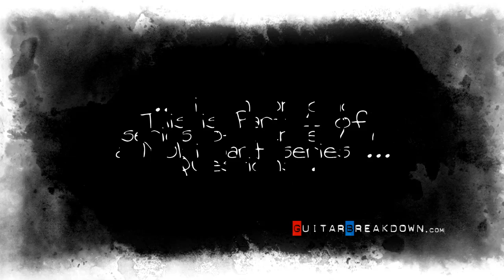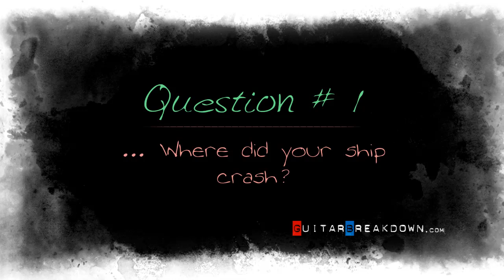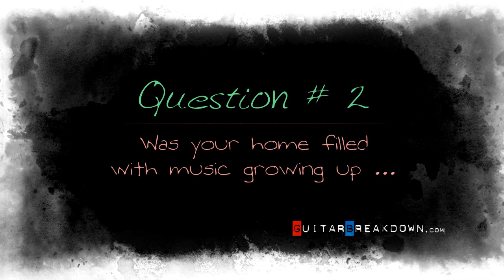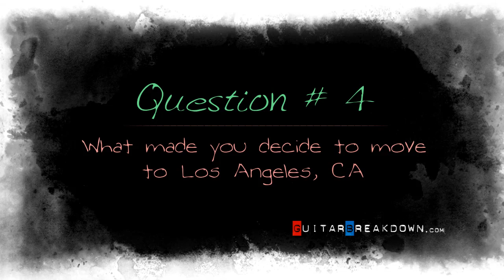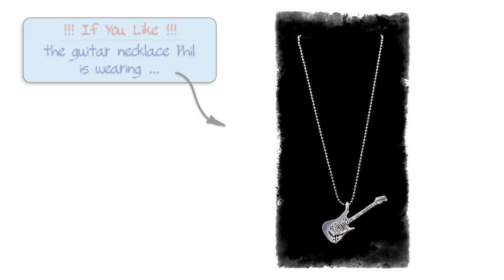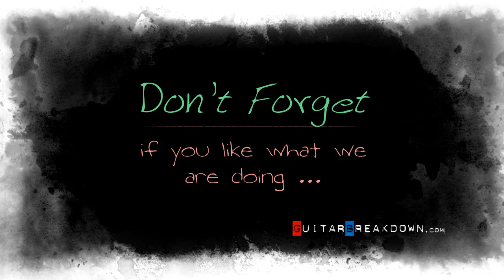Phil X Interview - Part 1 - Guitar Secrets Revealed - Studio Session Work Explained - Guitar Lesson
Phil X & The Drills Interview - Part 1- Guitar Secrets Revealed - Guitar Breakdown - Guitar Instruction and Breakdown

You've asked the questions ... and we got the answers.  We were fortunate enough to sit down with the extremely inspiring Phil X.  He was overwhelmingly generous with his time and his knowledge.

This video is part 1 in a series of ongoing interview sessions we will be having with Phil X.  He has been wearing a guitar around his neck for many many years and with that comes a ton of experiences and lessons learned.  In these interviews he shares with us everything from how he got started playing guitar ... how he went about practicing and learning guitar ... how he landed session gigs ... and a bunch of funny and informative stories about the gigs and tours he's been involved in.  From Bon Jovi, Tommy Lee,  Alice Cooper, Triumph, Kelly Clarkson, Avril Lavigne, Chris Daughtry to his own projects like Powder and The Drills.

We hope you stick around for all the parts in this series of interview sessions with Phil X.  There really is a lot of great information shared and more importantly ... IT'S FRIGGIN PHIL X !!!  His amazingly unassuming personality and penchant for fun and laughter makes it pretty easy to just sit back and listen to this guy talk.

This guy is what all guitar players should aspire to be.  To have an incredible proficiency with his instrument with everything from rhythm to lead playing and a complete command for composing songs and writing lyrics.  But he never seems to get hung up or lost in the technicalities of it all.  It just kind of flows out of his fingers.  This is probably due to his years of sitting in front of a tv and playing "conquer the lick" ... followed by many more years of playing in clubs and doing session work in studios.  And all of this is wrapped in a shell of ... just a nice guy who brings much laughter to the world.

If you haven't already ... head over to his bands website ...

And throw down your hard earned cash and get their CD's ... it's probably the best way you'll find to spend your money.  But seriously,  I'm a guy that listens to mostly rock/blues/fusion guitar CD's ...  horn and piano players ... music that is less about song writing and more about me hearing and learning new ideas for my own guitar playing.  But listening to Phil X and The Drills has brought me back down to earth ... grounded my feet once again and helped me back to why I started playing guitar in the first place.  Listen to his music and you'll rediscover for yourself what most of us lose sight on ... and that's combining great guitar playing with great riffs and fun band oriented music.

Also check out Phil's website ...

Phil has a signature Yamaha guitar that is pretty amazing.  And check out his Evil Robot amps and signature PX90 and PX100 pickups.  All amazing equipment that he talks to us about in this series of interviews.

You can find everything at his website, including how to book skype lessons with the man himself.  WHAT THE F@%# ... you can take lessons with PHIL X !!!

And if you liked the cool guitar necklace Phil was wearing in some of these interview sessions, head over to ...

or go to this link for the guitar ...

He can also be seen wearing a cool skull which can be found here ...

All created by the amazingly talented Jodi Novick.

Also, If you like this interview make sure you stick around because we have a lot more to come.

If the feedback is positive we will continue trying to make these types of things happen with more guest artists.  And help spread the word. The bigger the audience we can get, the easier it is to get great guitar players to do these guest videos.

We want to thank Phil X for giving so generously of his time, his knowledge and his good vibes and great energy.  We are looking forward to doing more cool stuff with him in the future.

We hope you enjoy this lesson ...

Interviewed by David Clayton

If you would like to further support us, please help spread the word to others on your facbook pages and in any forums that you might frequent.

And help us out if you can by going to our and clicking the Donate button, we truly do appreciate all your support!